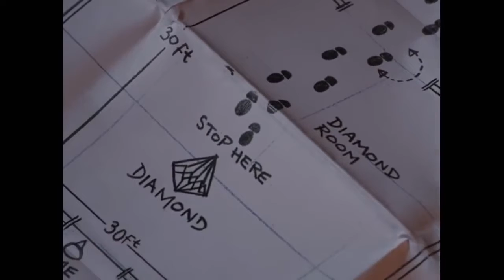Ranking the Wallace & Gromit Animations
I've loved Wallace and Gromit - the pride and joy of British animation - ever since I was a kid, and I still do to this day. I hope you enjoy this video in which I rank all six of the cartoons!